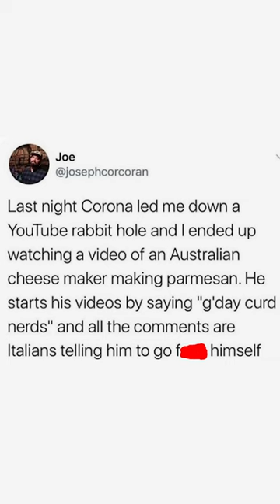I Was A Meme 😜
It's funny but true. I was a meme (and probably still am) and it helped the channel to no end. Thank you to the random guy called Joe!